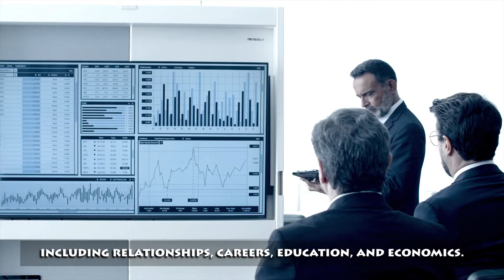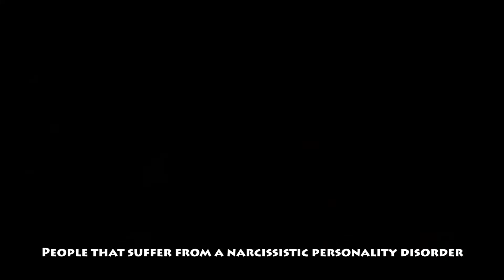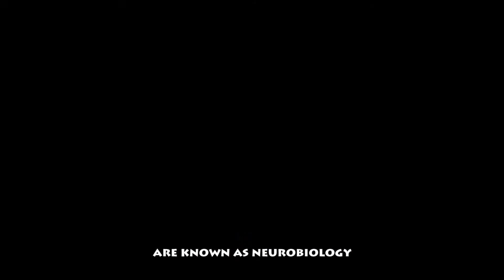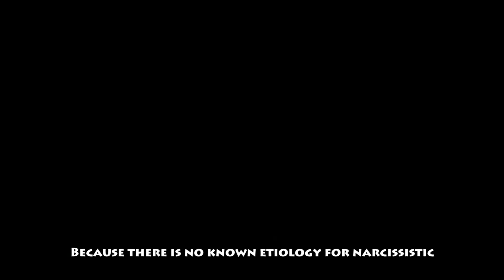Narcissistic Personality Disorder (In 5 Minutes!)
Narcissistic Personality Disorder In 5 Minutes. Narcissistic Personality Disorder, a mental condition of people having an inflated sense of their own importance. People with narcissistic personality disorder (NPD) have an exaggerated feeling of their own significance, a strong need for excessive attention and adoration, challenging relationships, and a lack of empathy for others. It is one of many different types of personality disorders.

Because there is no known etiology for narcissistic personality disorder, there is no proven way to avoid it. However, If your child has a mental health
Participate in family therapy to learn effective communication and coping methods for resolving conflicts and dealing with emotional distress. Attend parenting workshops and seek guidance from therapists or social workers if necessary.

00:00 INTRO
00:11 What is Narcissistic Personality Disorder
00:34 Effects of NPD
01:04 Symptoms of NPD
01:23 Characteristics of People with NPD
02:12 Treatment of Narcissistic Personality Disorder
02:50 Narcissistic Personality Disorder’s Causes
04:15 Symptoms of NPD